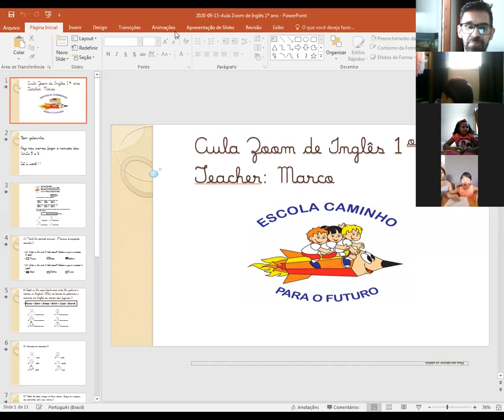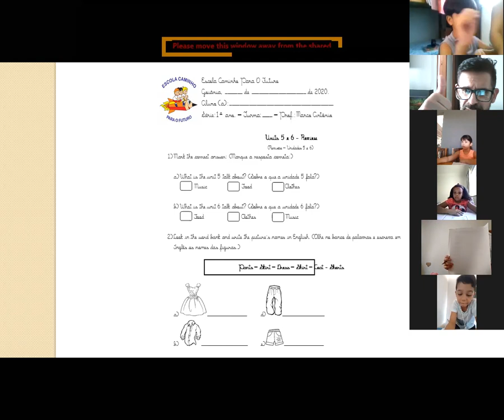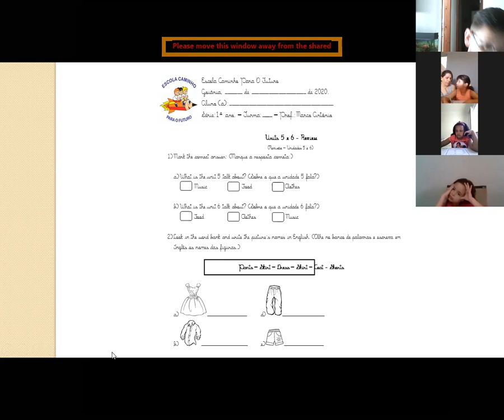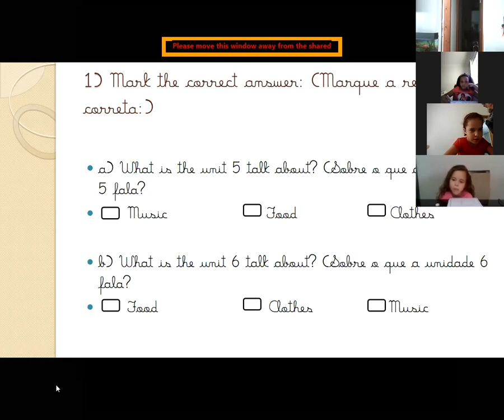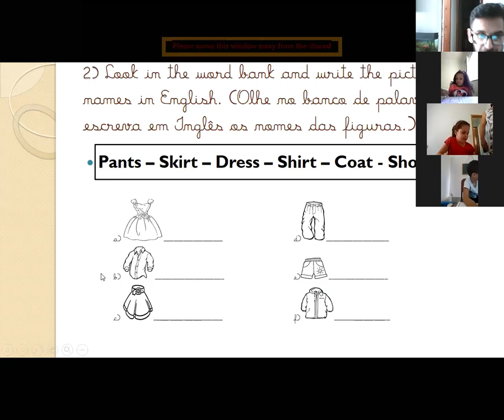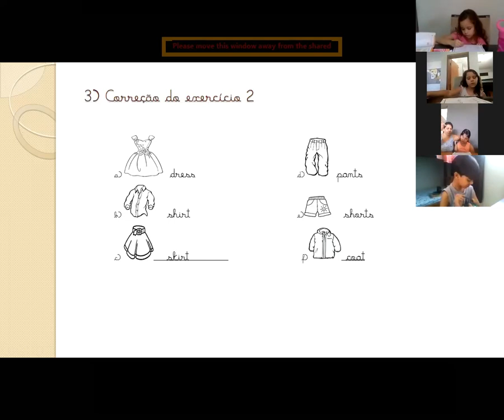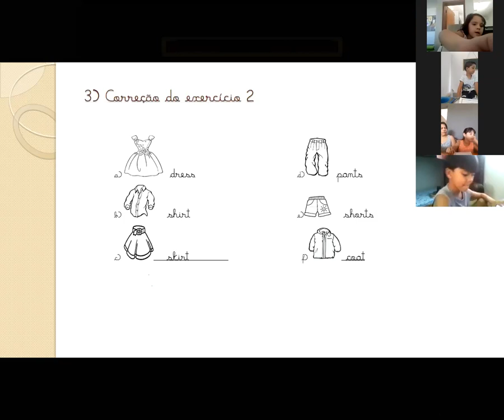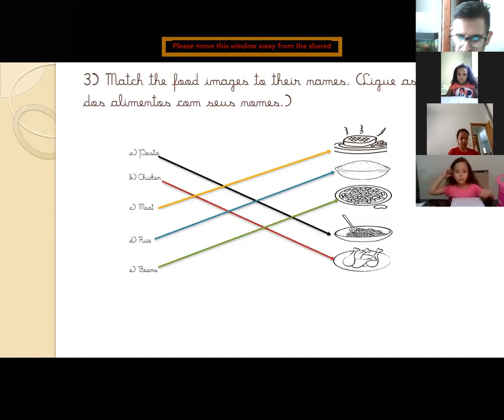Professor Marco Inglês 1º ano B2 Aula no Zoom dia 15/09 1ª aula